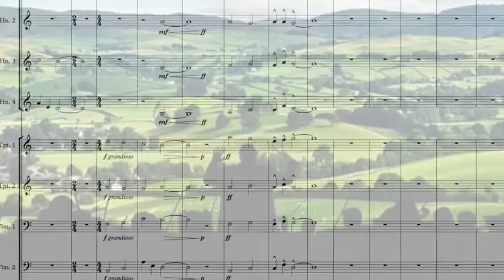I - Mayday Sunrise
The first movement of The Green Man suite for orchestra, composed and orchestrated by Garry Judd.